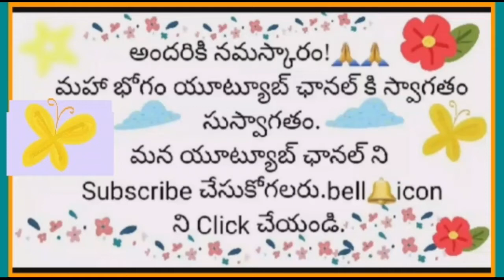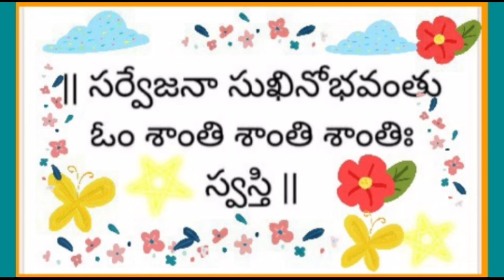లైంగిక శక్తిని పెంచే దొండకాయలు. About Secrets of Donda kayala tree || Maha Bogam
అందరికీ నమస్కారం అండి.  ఈ మన మహా భోగం యూట్యూబ్ ఛానల్ లో ఆయుర్వేదం మరియు  ఇతర విషయాల గురించి వీడియోలు వస్తాయి. ప్రజల్లో అవగాహన కలుగడం కోసం మాత్రమే వీటిని చేయడం జరిగింది. ఇతరులని కించపరచడం కోసం కాదు.

మీరు ఈ వీడియో లలో వచ్చే సమాచారం  సరి చూసుకోవడం తప్పనిసరి. ఈ విషయాలను పాటించే ముందు అనుభవం కల్గిన వ్యక్తులని అడిగి నిర్ణయం తీసుకోండి.